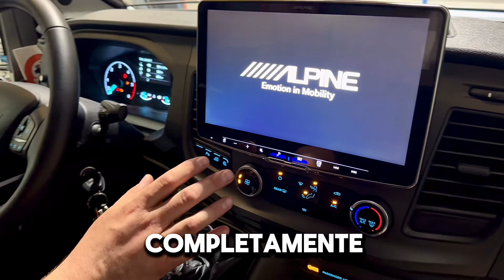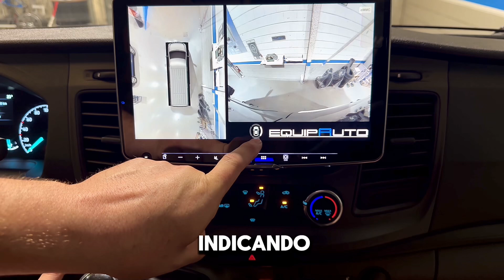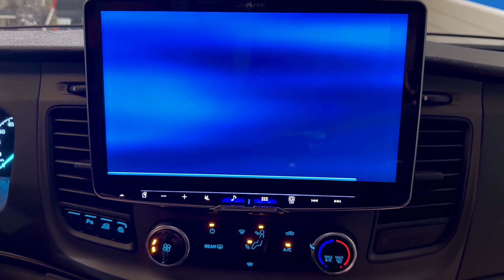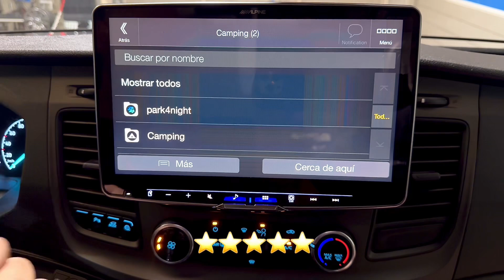¡Equipamiento completo! Alpine halo11, 360°, NavyStick y seguridad Starline para esta Sunlight!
Equipamiento TOP! para recibir el verano con esta Sunlight Cliff4x4 2024 a la que integramos un sistema multimedia ALPINE con 11” de pantalla, cámaras 360° y navegación europea NavyStick
Para no quedarnos atrás con la seguridad, instalamos un sistema Starline telemático, para tener en todo momento controlado el estado de nuestro vehículo.

Ven a vernos, búscanos, llámanos..
somos EQUIPAUTO NOAIN.

tu taller oficial ALPINE en Navarra.
tu taller oficial STARLINE en Navarra.